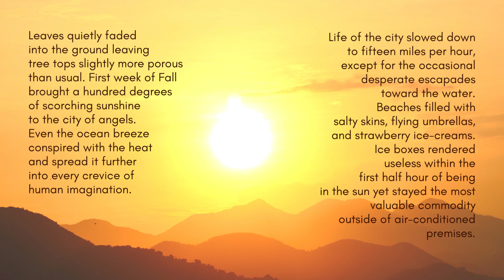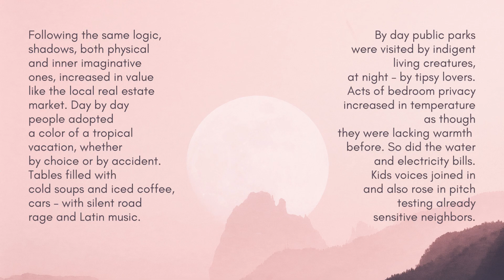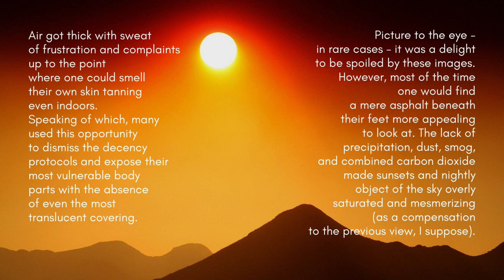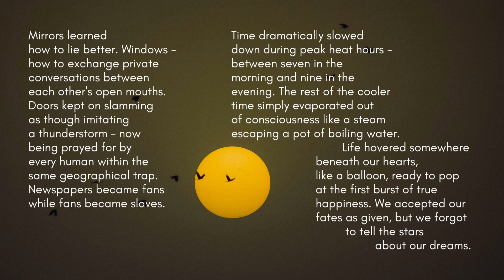WE FORGOT TO TELL THE STARS ABOUT OUR DREAMS. Learn how to write - easy daily challenge. Day 113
Life hovered somewhere beneath our hearts, like a balloon, ready to pop at the first burst of true happiness. We accepted our fates as given, but we forgot to tell the stars about our dreams.  This video is a part of a daily poetry challenge that goes on for a WHOLE year called "Half a week and 360 days". Today's poetry consists of 113 lines, and it is about the heatwave of emotions and time's flow.

The rules of this challenge are:
1. Write a poem EVERY day for a year (edit to your liking, post daily).
2. Each consecutive day will define the number of lines to be written.
3. Poems may or may not be related to each other.
4. There is no single particular style (explore, learn, enjoy creating).
5. Truth. Poems have to convey some sort of a truth.

That's it.